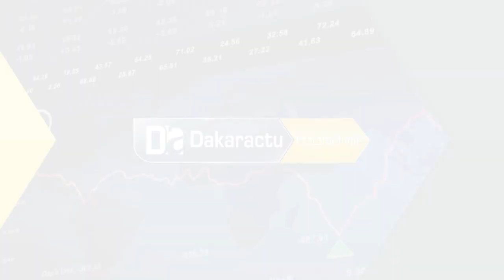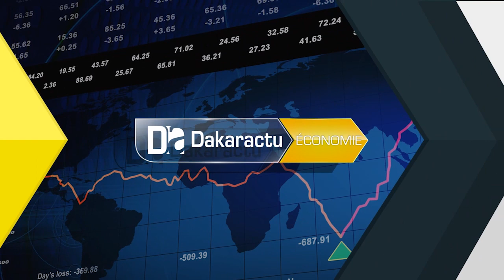Macky Sall sur la dette publique " L'Afrique n'est pas une exception En réalité ce qui handica